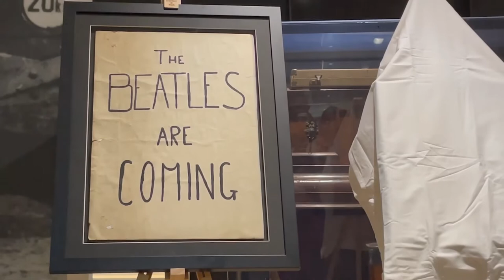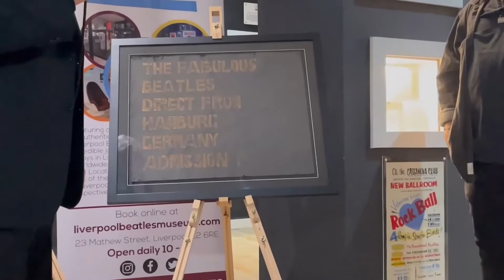Original Beatles drummer, Pete Ross, unveils posters marking the “birth of Beatlemania” in Liverpool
Posters which marked the “birth of Beatlemania” have gone on display in a museum.

The three advertisements, one of which reads “Fabulous Beatles Direct from Hamburg”, were unveiled by the band’s original drummer Pete Best at the Liverpool Beatles Museum on Mathew Street on Tuesday.

The posters were prepared by the band’s friend and road manager Neil Aspinall in November 1960 when the group returned from Germany.

They were put on display in the Casbah, owned by Best’s mother Mona, ahead of the band’s first performance there on December 19.

Best, 80, said the band, which then also included Stuart Sutcliffe, was unknown in Liverpool and many of the crowd expected them to be German.

He said: “When it turned out we were five Liverpool lads, we took the Casbah by storm.

“It was a lot of fun. We didn’t know what possible reception we were going to get back in Liverpool.

“We knew we’d basically become kings of Hamburg but coming back to Liverpool no one had really heard of us.

One of the posters, which have been stored in a vault by Best for years, uses the phrase “The Beatles Are Coming”, which was used again when the band travelled to America.

Best, who was replaced in the band by Ringo Starr in 1962, said: “They bring back lots of memories of good times, the birth of the Beatles and the birth of Beatlemania.”

The posters are the latest items to go on display in the museum, which opened in 2018 and is owned by Best’s brother Roag.